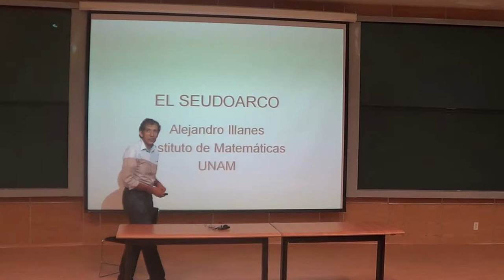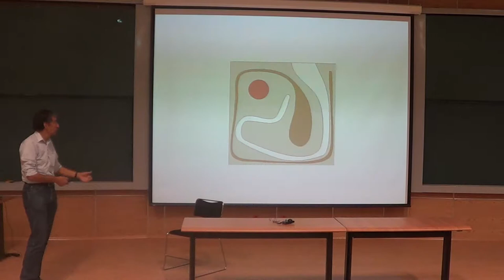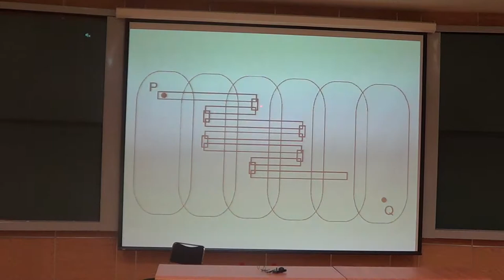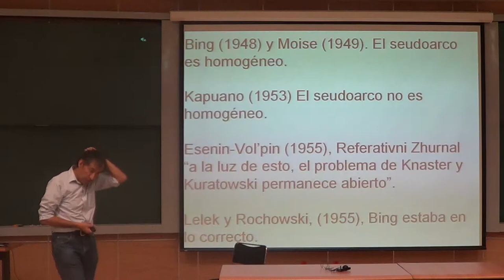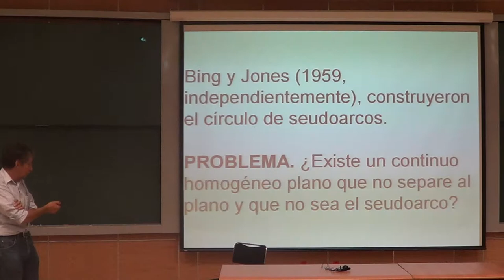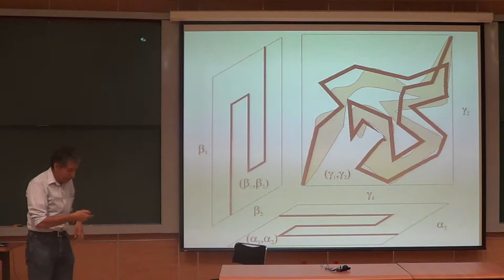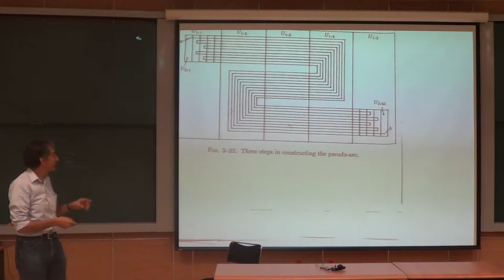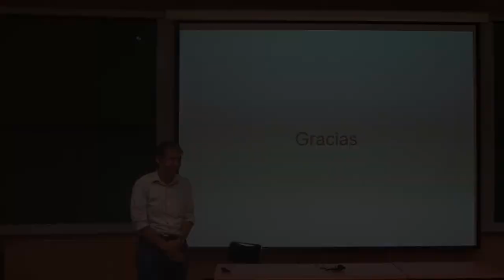Coloquio: «El seudoarco, el más sorprendente de los continuos» Alejandro Illanes, IMUNAM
Alejandro Illanes (IMUNAM)
«El seudoarco, el más sorprendente de los continuos»
martes 05 de agosto del 2014, 12:00 horas, Ciudad de México